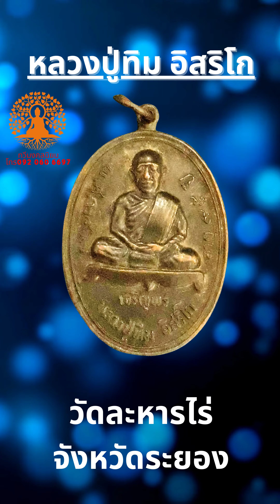หลวงปู่ทิม อิสริโก เหรียญเจริญพร 17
เหรียญเจริญพรบน หลวงปู่ทิม วัดละหารไร่ พ.ศ 2517
❂ขนาดและองค์จริงตามภาพที่ปรากฏ เราชาวพุทธควรนำไปบูชาเพื่อเป็นศิริมงคล หรือนำไปมอบให้กับผู้หลัก ผู้ใหญ่ ผู้ที่เคารพ รักนับถือ เป็นของกำนัล ของขวัญ🎁 ของฝาก ในช่วงเทศกาลฯวันสำคัญต่างๆซึ่ง เป็นมงคลอย่างยิ่งทั้งผู้ให้และผู้รับ 🙏 ⇄ 🙏
❂ หากสนใจสอบถามเพิ่มเติม หรือ ต้องการบูชา รบกวน  ติดต่อ 📣 โทร (📶 DTAC ✆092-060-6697) (📶 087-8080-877) หรือ 🆔 Line ☞ไอดี stp253 หรือ ชื่อⓕเฟสแชททาง⚡Messages ชื่อ สิทธิพณ ทวีศุภานิยม